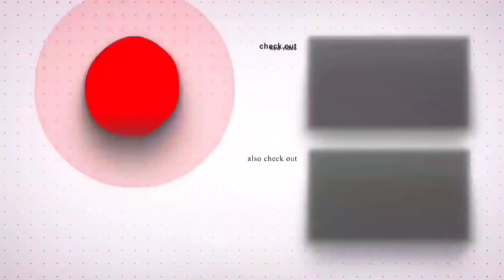Goldy Bhai on Jonathan and on Mortal 🔥 A message for everyone 🇮🇳